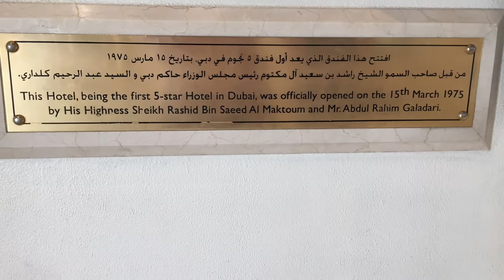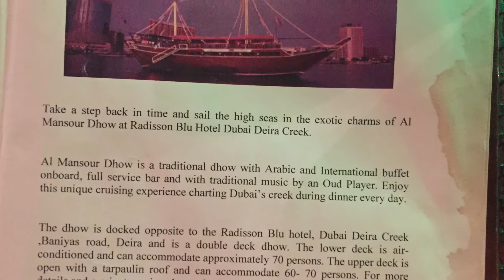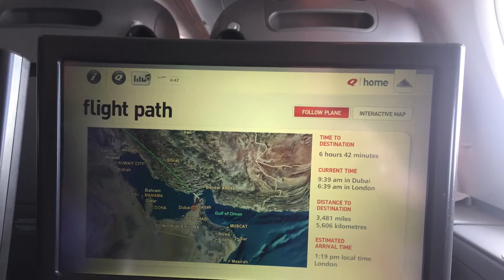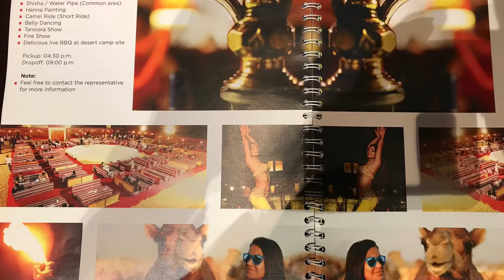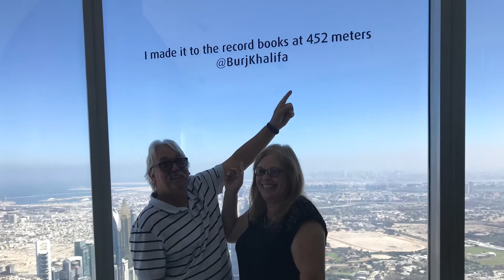Dubai September 2016 and March 2019